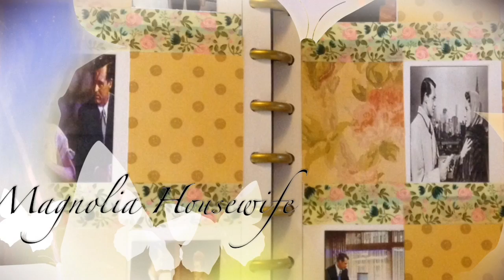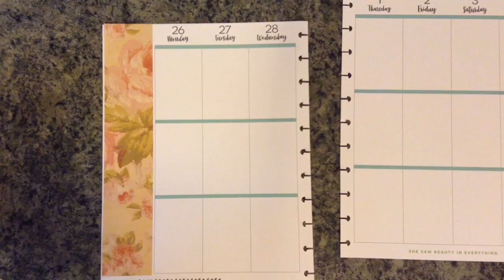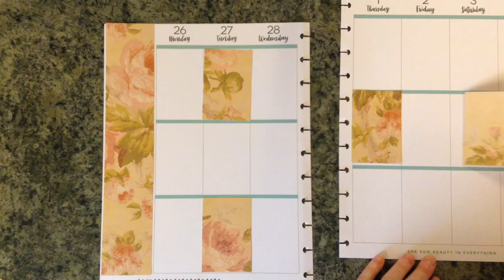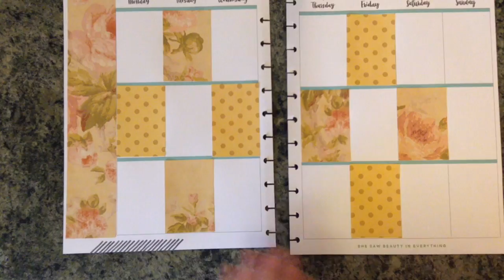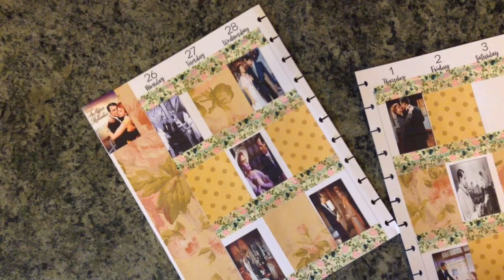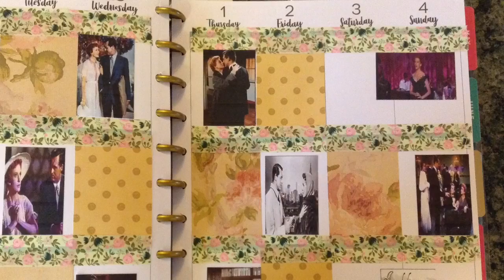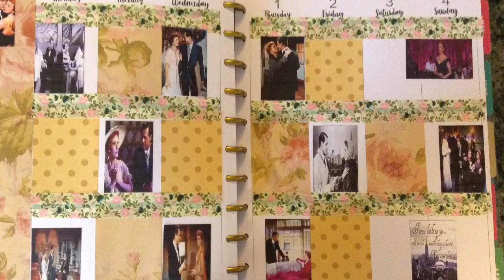Plan With Me | An Affair To Remember Theme | Happy Planner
In this Plan With Me An Affair To Remember Theme Happy Planner, I show how I decorated my Happy Planner with diy stickers in the classic movie theme An Affair To Remember.  I show how easy and inexpensive it is to decorate your planner with diy stickers.